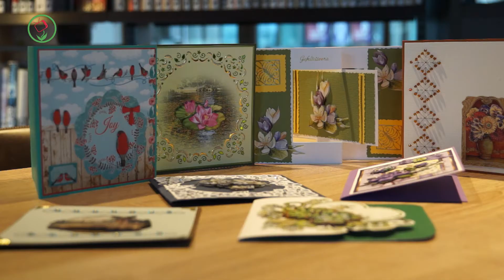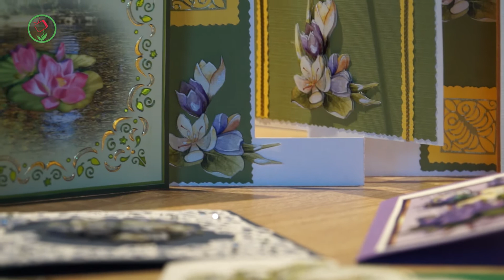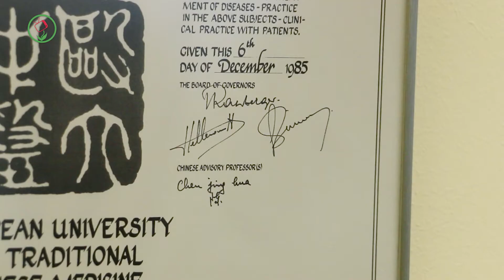Lansingerland in Zicht - April 2018